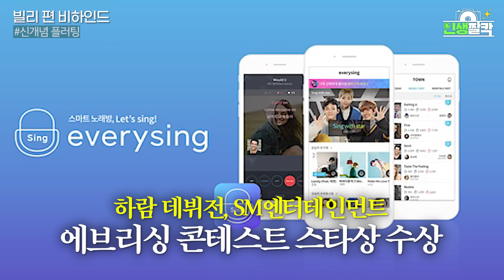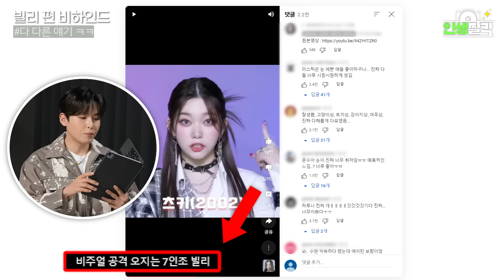[비하인드] 4세대 빌리와 2세대 슈퍼주니어가 친한 이유 ㅋㅋㅋ │ 려욱이의 [인생짤칵📸] Billlie (츠키,하람) 비하인드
MC 려욱이의 유튜브 첫 웹예능 토크쇼!
📸려욱이의 인생짤칵 Ep.02 츠키&하람 (빌리) 비하인드

☞출연하고 싶은 가수, 인플루언서, 일반인을 상시 모집합니다!